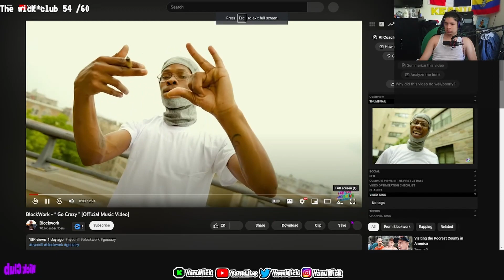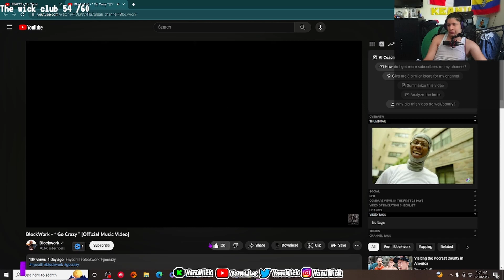Civilian Reacts to BlockWork - “ Go Crazy ” [Official Music Video]